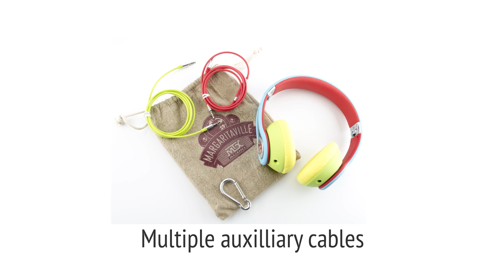Margaritaville Audio - High Fidelity Headphones by MTX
What Does The Sound Of Margaritaville Sound Like?

For many the sound of paradise is more than just drinks in the blender. It is the soundtrack to your life's destination and tropical vacation. Your perfect mix might be country, rock or just an island song. Wether you are chillin' or rockin', it is the music that has always brought you there. Margaritaville Audio by MTX is the right blend of colorful style & perfect sound. It is the sound of paradise!